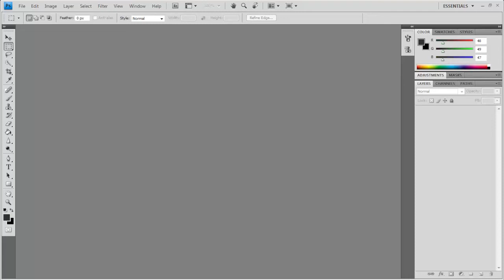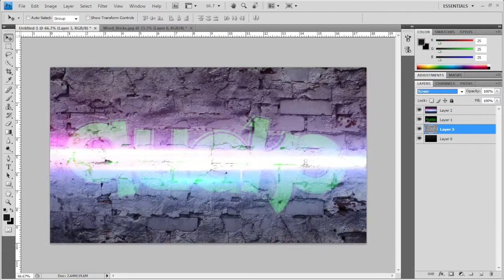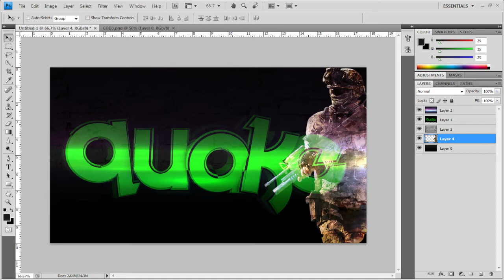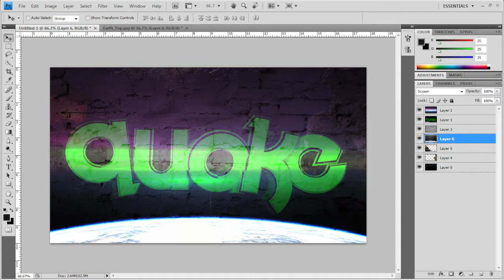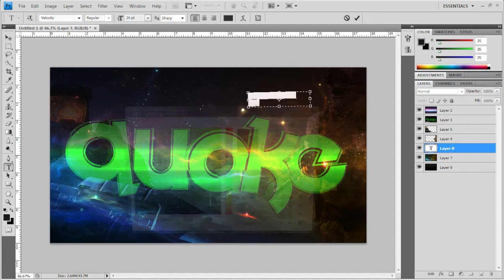MrYumYummz | Quake Speed Art #1 | First of many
This is a quick speed art i made for my Xbox Sniping Clan Quake. Im not the best at gfx but im ok. I make them for the fun not to try and sell them and make money. This channel is all for the community, make sure to keep watching this series.